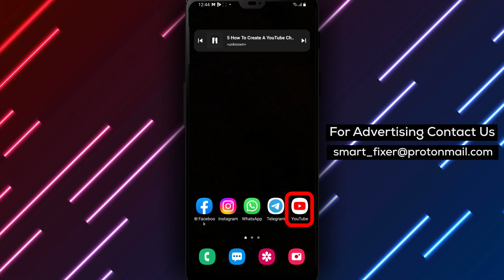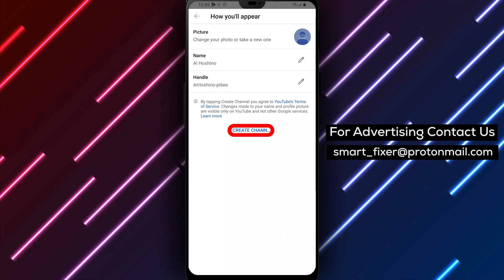How To Create A YouTube Channel - Full Guide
Learn how to create a YouTube channel with our comprehensive full guide:

1. Open your YouTube app on your Android device.
2. Sign into the Gmail account or address that you want to create your channel on.
3. The Gmail account is automatically connected to a YouTube channel, so go and edit the information that you want to be displayed on your YouTube channel.
4. Edit information like recent uploads playlists, description, and featured channels.

Discover the complete process in our video tutorial!